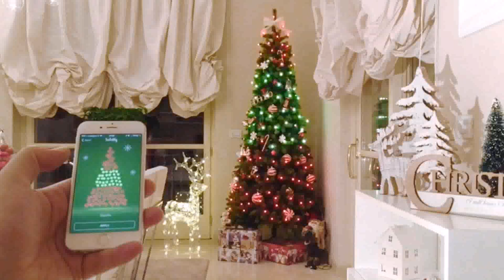Christmas Tree Decorating Ideas Multicolor Lights